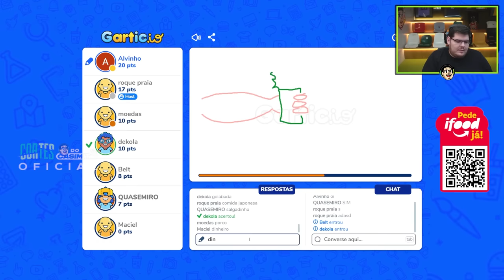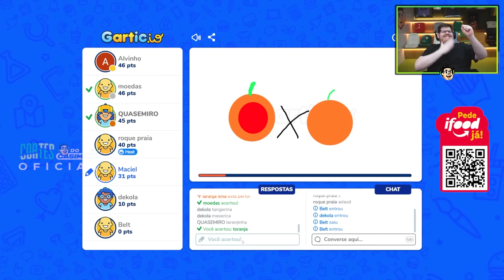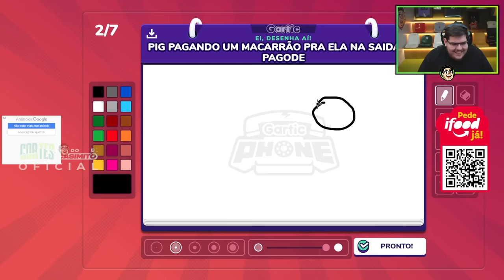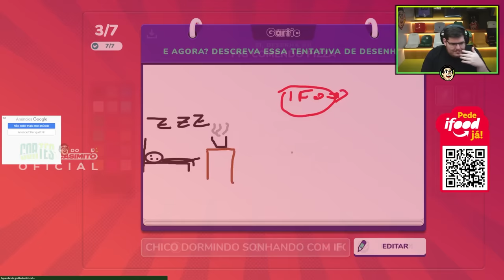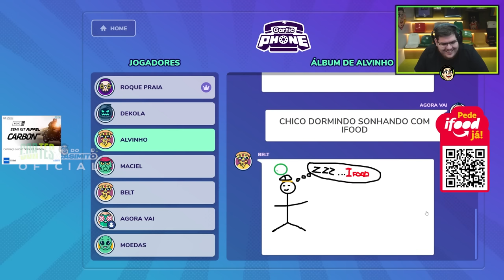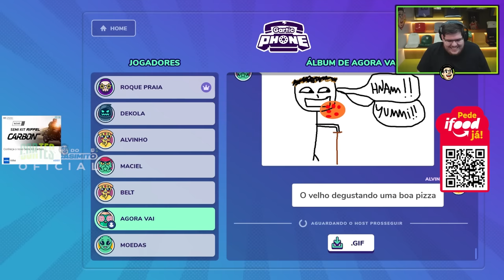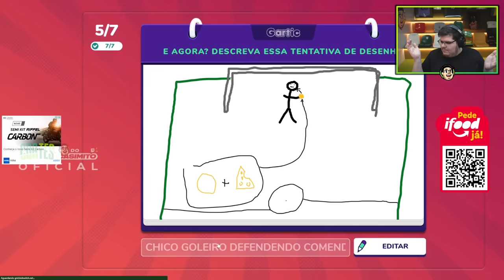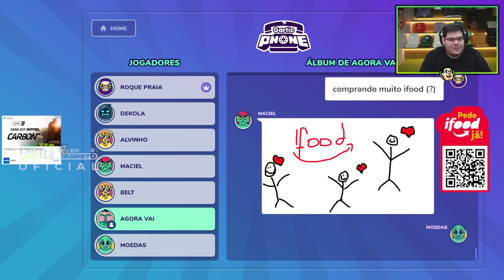CASIMIRO QUANDO JUNTA OS ESQUISITOS PRA JOGAR GARTIC PHONE É SÓ MOMENTO INCRÍVEL |Cortes do Casimito